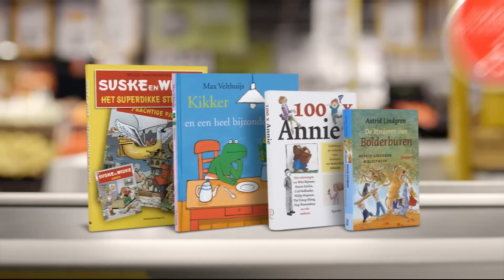Spaar voor korting op de allerleukste kinderboeken - TV commercial Jumbo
Bij Jumbo spaar je van 13 mei t/m 16 juni 2015 voor korting op de allerleukste kinderboeken. Van Kikker tot Rambamboelie en van Annie M.G. Schmidt tot Suske en Wiske. Nu voor slechts 3 of 5 euro met een volle spaarkaart.